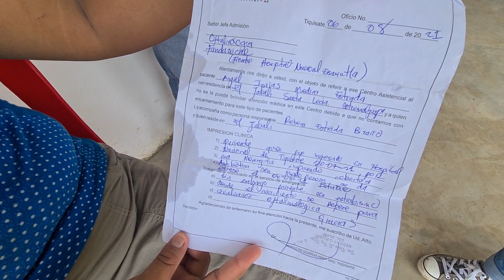Un Hijo de Doña Rebeca Puede Quedar Ciego😢Ella Llora de Tristeza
estaremos dando a conocer como son los trabajos de campo, Comidas ti7picas de GT, Lugares Bonitos de Guatemala y la vida Chapina

CONTACTO WhatsApp
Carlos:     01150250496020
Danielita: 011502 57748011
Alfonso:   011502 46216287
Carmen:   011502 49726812